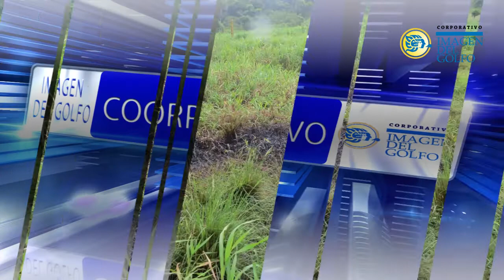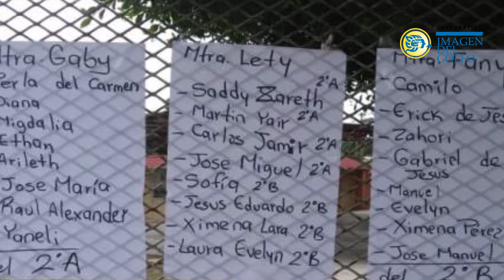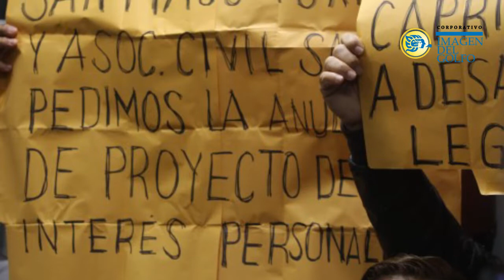Resumen del 23 de octubre